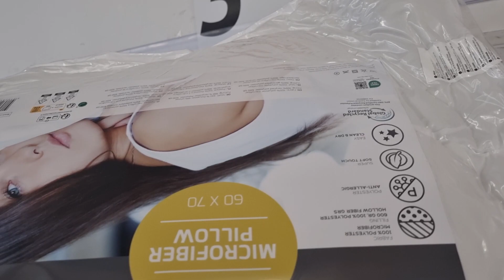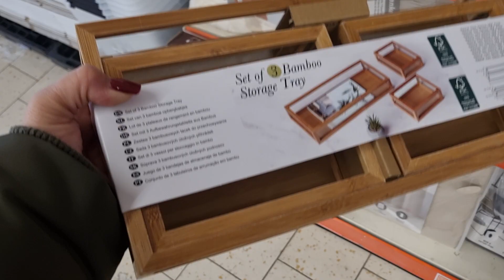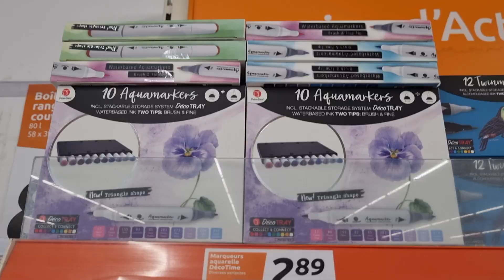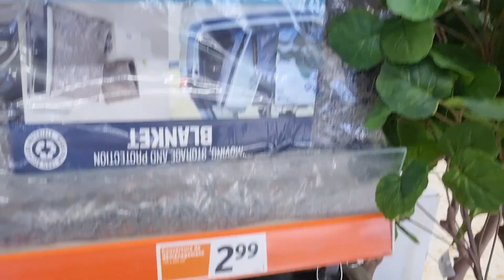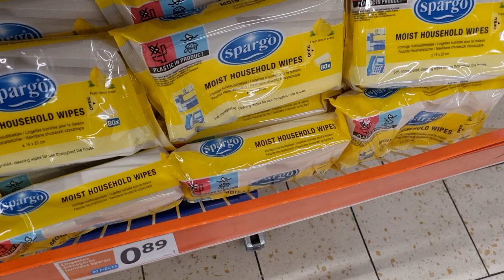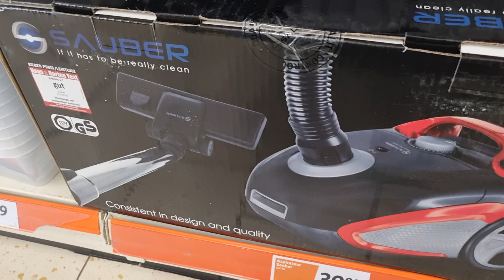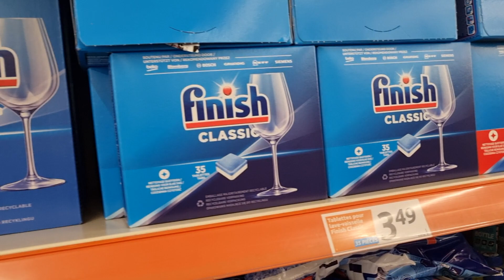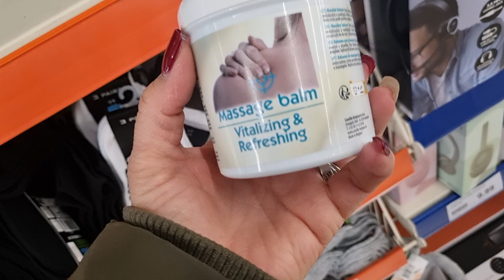ARRIVAGE Semaine D'action (Promo)